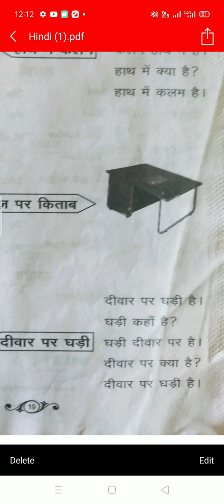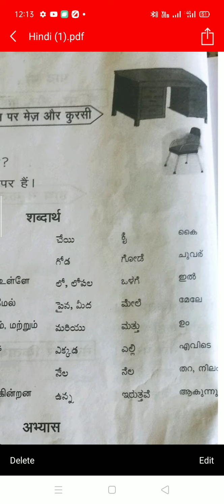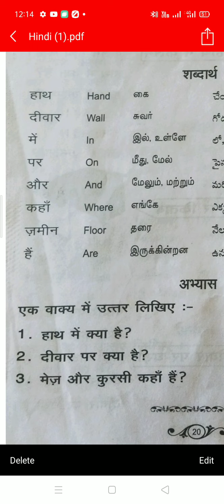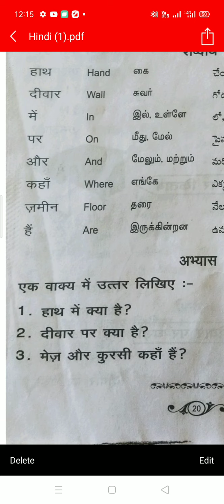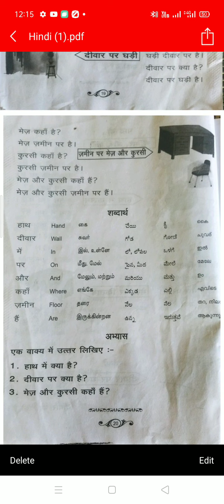prathmik guide lesson 2